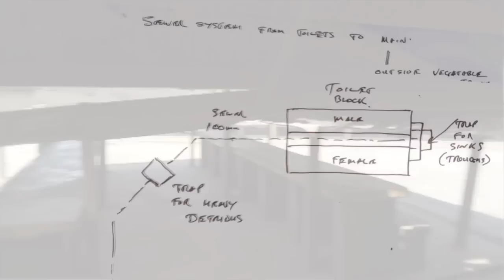Safe markets for women vendors in Papua New Guinea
Women represent nearly 80 per cent of Port Moresby's market vendors are. For many of them, selling vegetables is their only source of daily subsistence, and yet markets are not a safe place for them.

In 2011, with support from the Spanish Agency for Development Cooperation (AECID), UN Women-Papua New Guinea Office, women’s grassroots organizations, the National Capital District Commission (NCDC) and other partners launched the Port Moresby Safe City Programme.  It aims to improve market infrastructure and increase access of women market vendors to services and increase their economic empowerment.  As a first catalytic result, a scoping study with local partners in the city in six marketplaces (Gerehu, Gordons, Tokarara, Malahuro, Waigani and Holola) was developed with programme stakeholders, which found that 55 per cent of women experienced some form of sexual violence in market spaces in the previous year. The study also revealed that women experienced robbery, abuse and extortion of fees  on a regular basis.

The Programme was first implemented in Geheru market,  where women-vendors participated in the design of new bathrooms and showers,  market stalls with roofs and proper seating, and provision of potable running water for all market users. Moreover, a market vendor association has been established, and currently new innovative cashless methods for collection of fees are currently being implemented to prevent extortion; and a referral system for survivors of family and sexual violence in the markets is being piloted. Work is also underway in the second market, Gordons, the city’s busiest and largest market in the Pacific.

Additionally, two libraries will be opened in both markets, to provide opportunities for children, including those of the market vendors, in partnership with a local bank (Bank South Pacific), a children’s education initiative (Buk Bilong Pikinini), NCDC and UN Women. Many mothers need to take their children with them to the market, not having the means to put them in school or to pay for child care. The libraries will provide a safe space and learning environment for the children while their mothers work or shop.

This video  illustrates how Port Moresby’s Safe City programme  is making a breakthrough.  Since the initial  funding from AECID, Port Moresby’s Safe City Programme has leveraged additional funding from the Australian Department of Foreign Affairs and Trade and the New Zealand Ministry of Foreign Affairs and Trade, the National Capital District Commission,  the Australian National Committee for UN Women, among other partners.